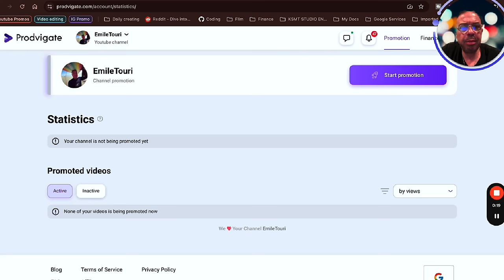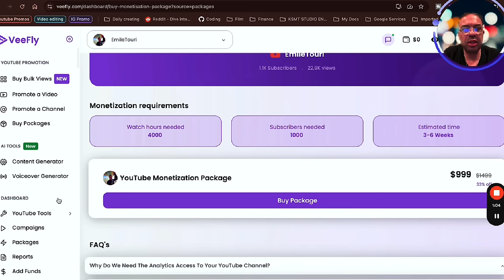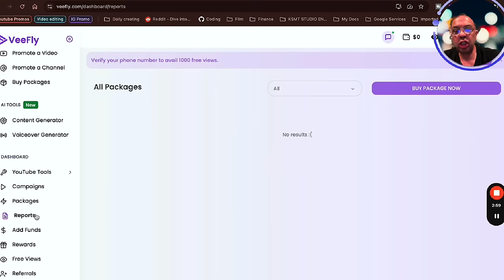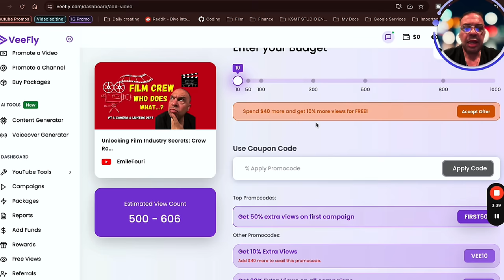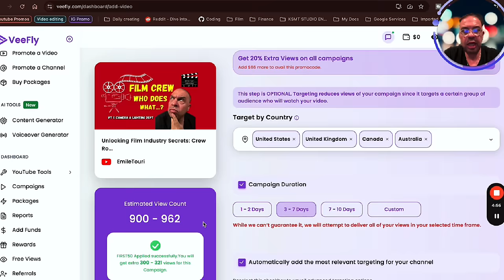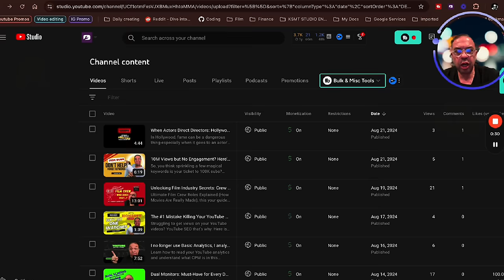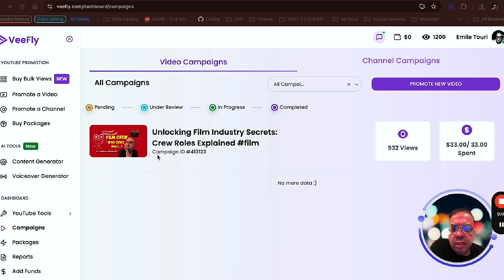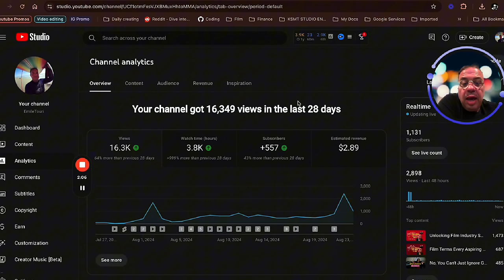Veefly: Waste of Money or YouTube Goldmine? My Review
s Veefly a waste of money or the YouTube growth hack you've been waiting for? 🤔 Dive into my honest review as I break down whether this service is truly a goldmine for boosting your channel or just another empty promise. I’ve tested it out so you don’t have to—find out the real impact it had on my channel's views, subscribers, and engagement. From the pros and cons to tips on how to make the most out of it (if it’s worth your money), this video covers it all. 💥 Don't miss this witty, straight-talking review—it might just save you some serious cash or help you hit that next big milestone on YouTube! 📈

Video chapters
0:00 - Intro
0:24 - VeeFly website - What they offer
2:11 - Creator hooks
2:58 - Creating a campaign
6:14 - 7 days later: RESULTS
8:10 - Final thoughts on VeeFly

Item ID:                         6S47GNB
Author Username:                 ibadu
Licensee:                        Emile Touri
Registered Project Name:         VeeFly review
License Date:                    August 25th, 2024

Item ID:                         WSB4KK3
Author Username:                 WavebeatsMusic
Licensee:                        Emile Touri

Item ID:                         CDS6LQH
Author Username:                 eiMusic-Beats
Licensee:                        Emile Touri

Item ID:                         FV3B9BH
Author Username:                 MojoProductions
Licensee:                        Emile Touri

Item ID:                         45THG3K
Author Username:                 4kmotionworlds
Licensee:                        Emile Touri